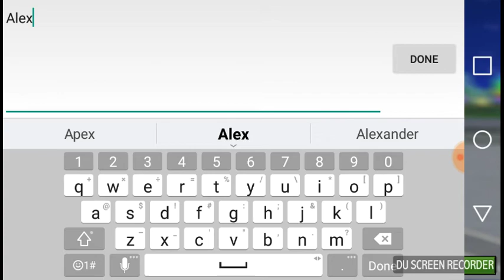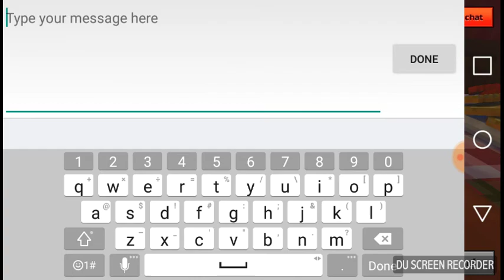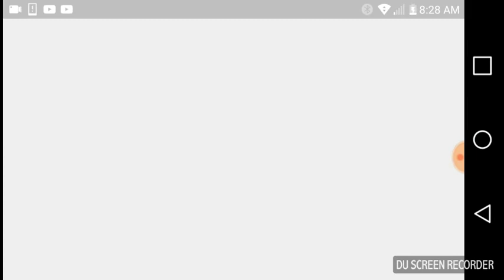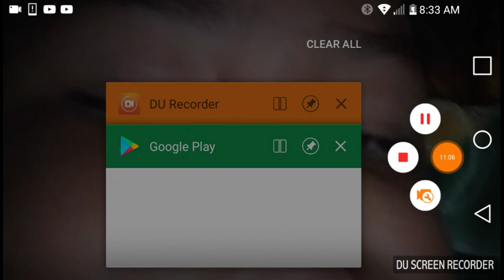me and jose plays pixel gun 3D